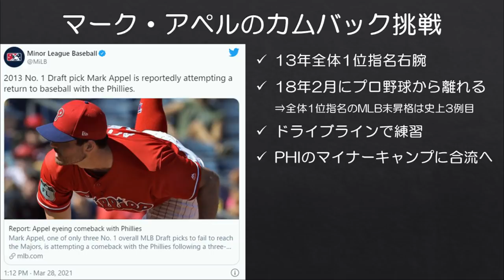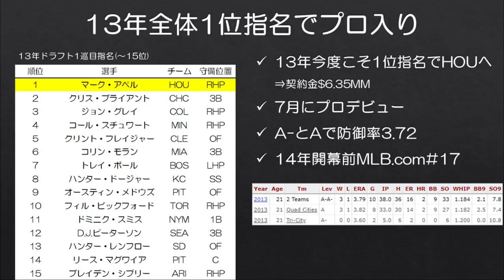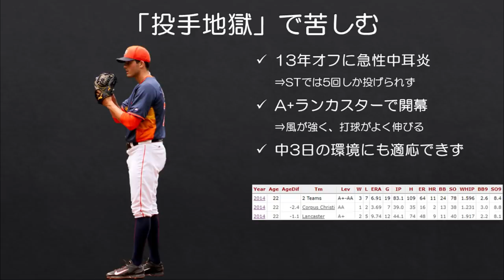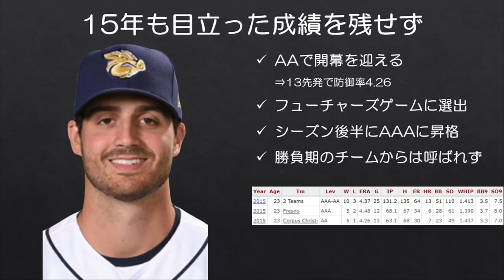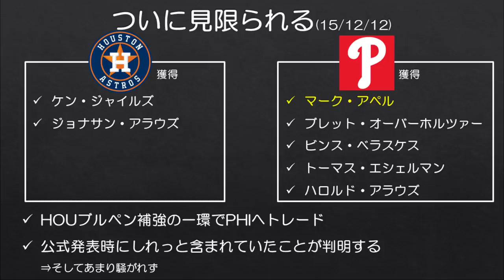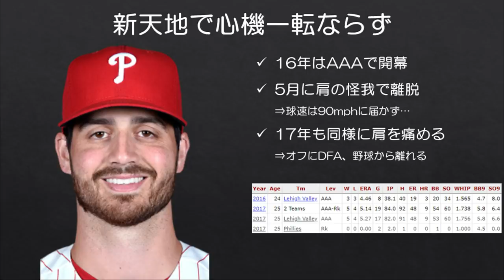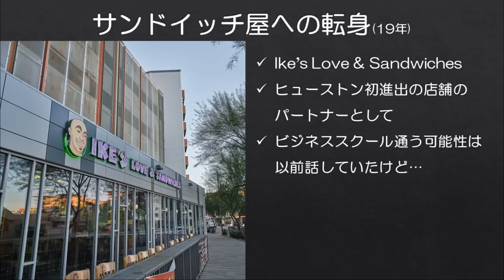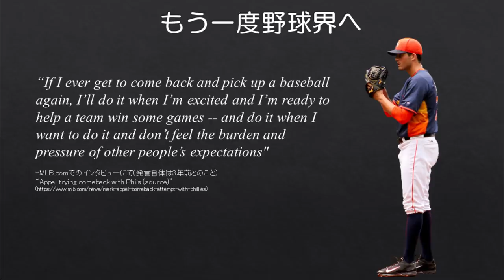【MLB】全体1位指名でMLB未昇格…「ドラフト史上最悪の指名」マーク・アペルはもう一度立ち上がる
復帰するとは思ってもいなかったのでびっくり。

かつてスタンフォード大学のエースとして活躍し、2013年ドラフト全体1位指名を受けたマーク・アペル。未来のエースとして期待されましたが、マイナーで結果を残すことができず、とうとうMLBに辿り着けないまま、2018年2月に無期限でプロ野球から離れることを表明し、事実上の引退状態に追い込まれていました。
全体1位指名の選手がMLBに到達できないままキャリアを終えた事例はアペルが3例目でしたので、しばしばドラフト史上最悪の指名として名前が挙がる選手です。

そんなアペルが現役復帰を目指していると報道されまして、近日中にフィリーズのマイナーキャンプに合流するとのことです。

■The Athleticの元記事
Sources: Former No. 1 pick Mark Appel attempting comeback with Phillies

■アペルが18年に野球から離れた際の記事
Why Mark Appel, Perhaps the Biggest Bust in MLB History, Is Stepping Away at 26